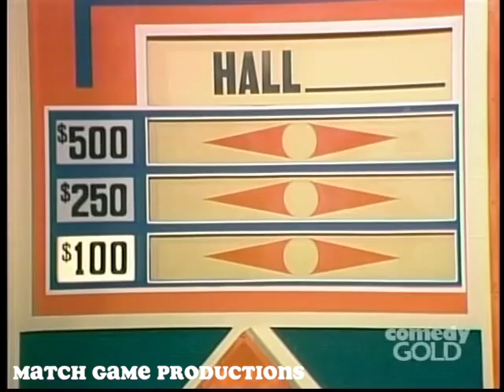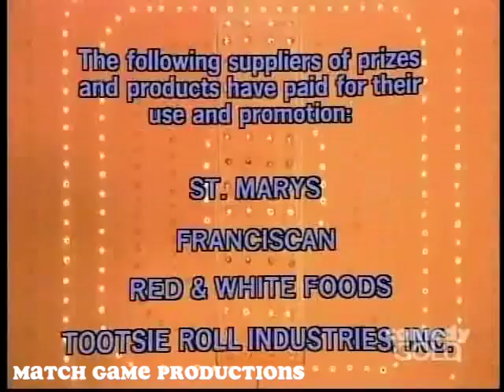Match Game 78 (Episode 1160) (Joseph BLANK) (Hall BLANK) (With Prize Plugs)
Avery Schreiber, Brett Somers, Charles Nelson Reilly, Barbara Rhoades, Richard Dawson, and Betty White